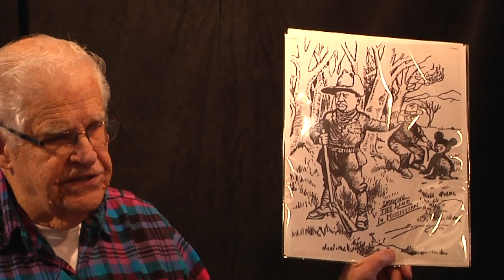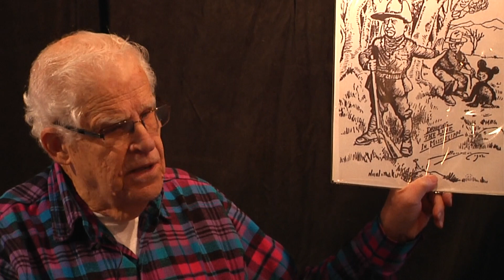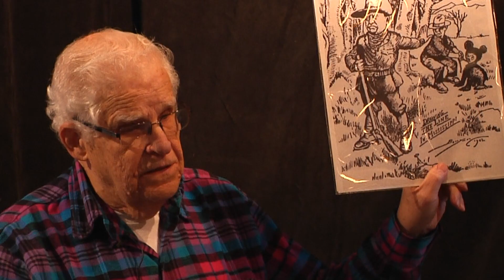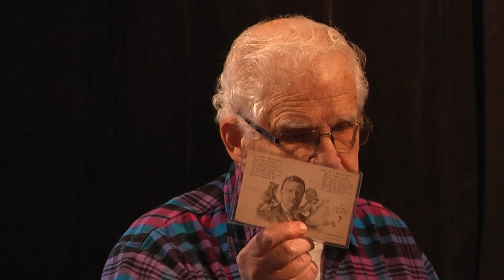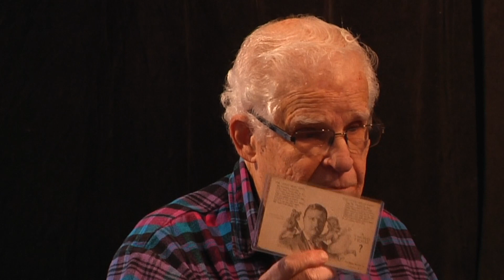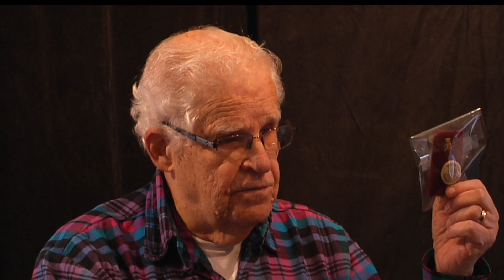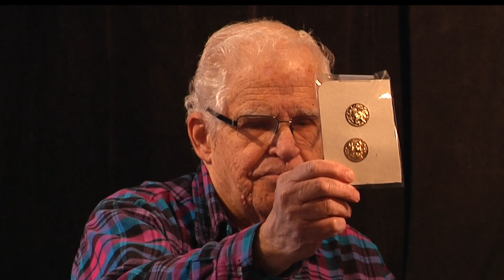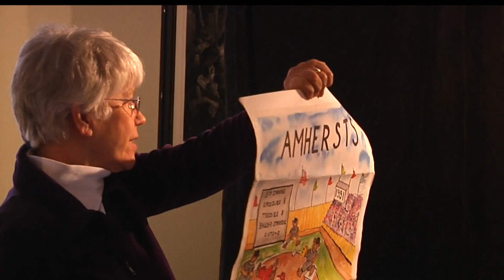History Bites: History of Teddy Bears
Lecture about the History of Teddy Bears and Teddy Roosevelt.

Produced by George Naughton
6/7/18